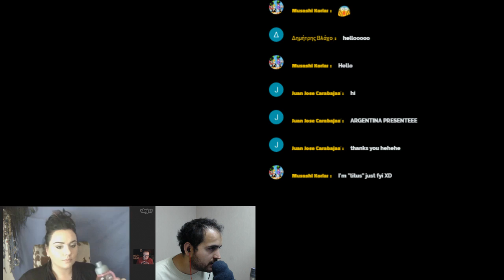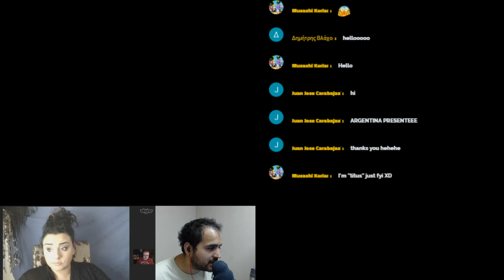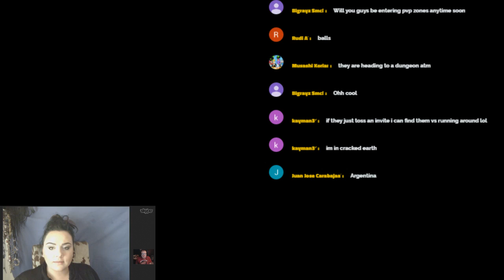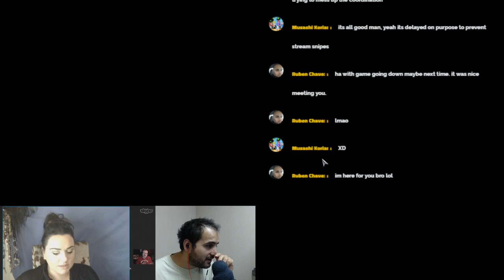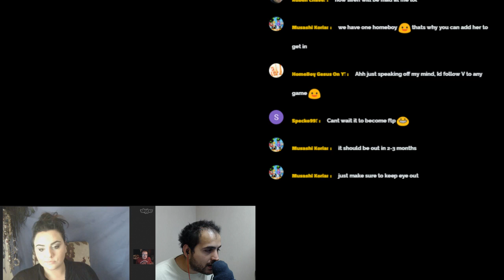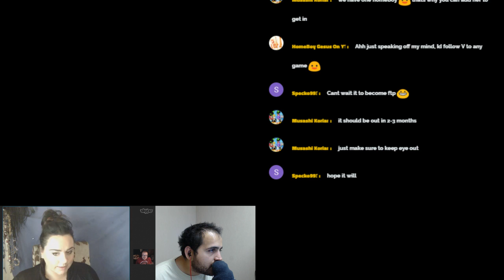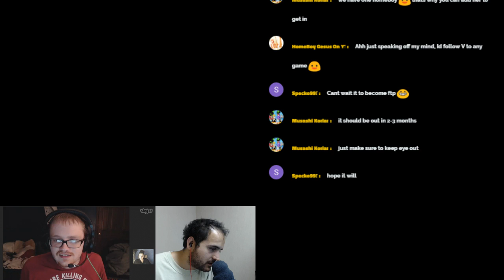Albion Online | Siren Teaches Vnncz3 a Lesson + RIOT???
Albion Online | Albion Online | Siren Teaches Vnncz3 a Lesson + RIOT???
Todays Upload of *Albion Online* is about: Lords Mobile | Albion Online | Live Stream Highlights
Encase you missed any Lords Mobile, Albion Online | videos heres a direct link to my Facebook:
I don't any of the copyrights to the music in this video but I'm able to commercially use the
song tracks provided I show "Appropriate Credit" to the artist(s).